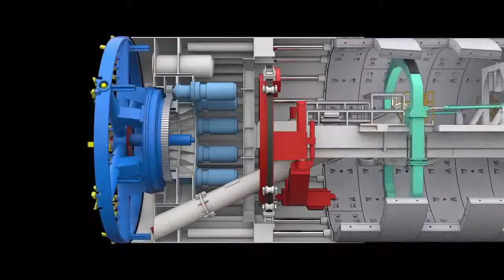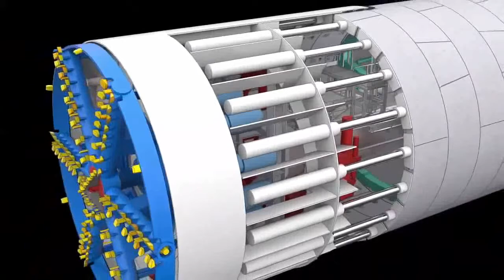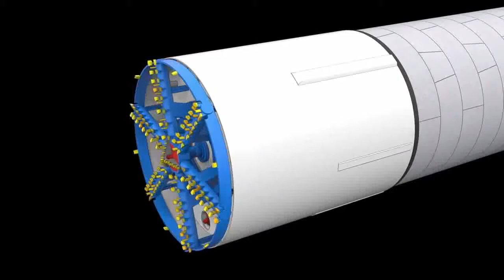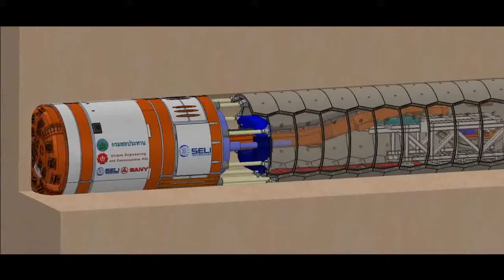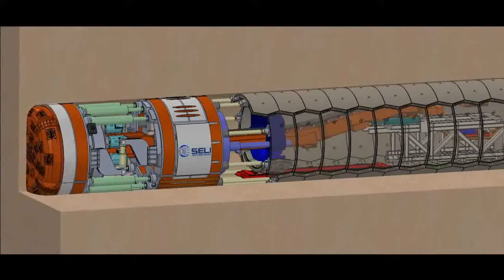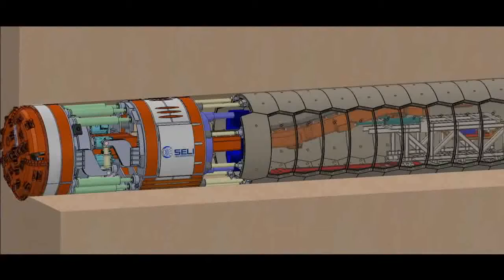TUNNEL BORING MACHINE (TBM) | FOR METRO MANILA SUBWAY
Tunnel Boring Machine (TBM) for Metro Manila Subway , The Projects Of The Century.